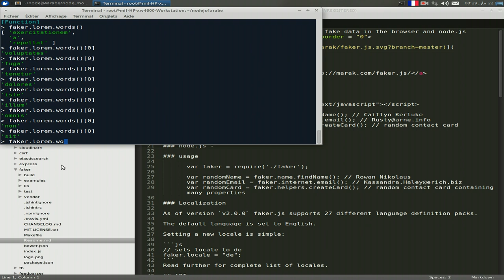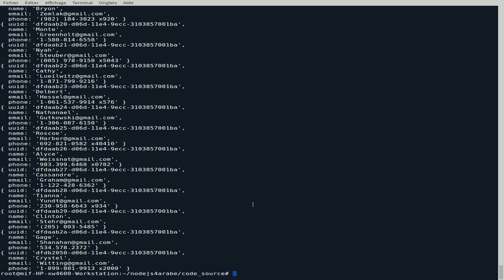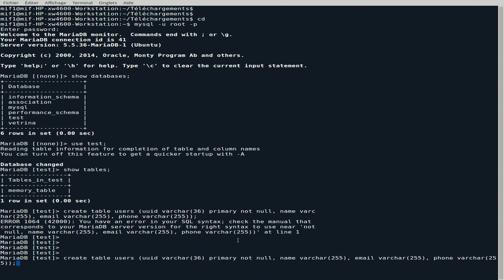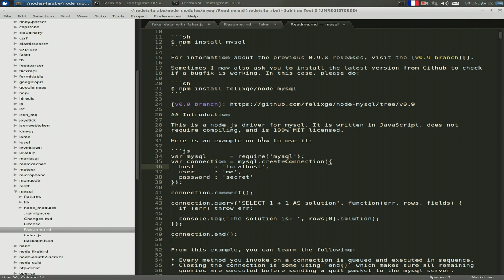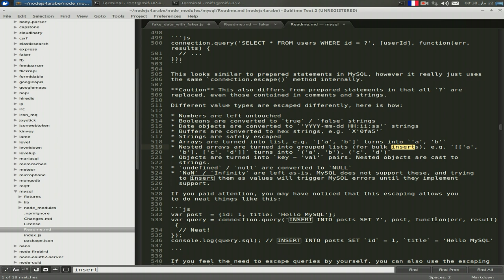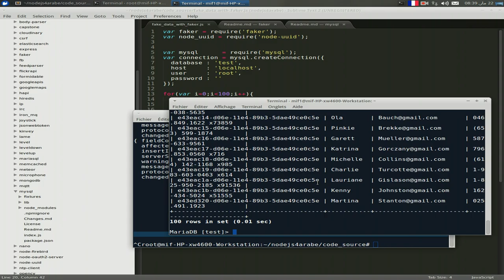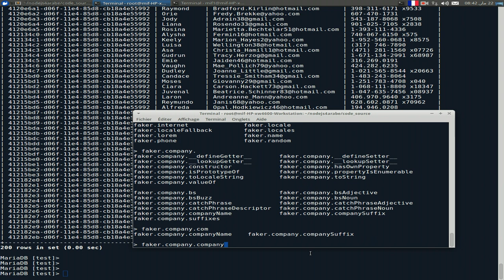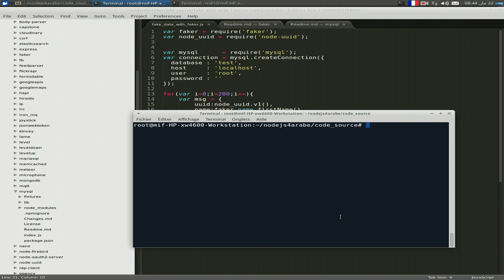توليد معطيات عشوائية لتجربة fake data with faker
في هذا الشرح نستعرض كيفية توليد معطيات عشوائية وتخزينها في قاعدة بيانات مريا دبيبي وقد يفيد هذا الشرح في المراحل الأولى لإنشاء تطبيق معين حيث يمكننا هذا الموديل من تجربة التطبيق من دون الحاجة إلى التوفر على معطيات حقيقية